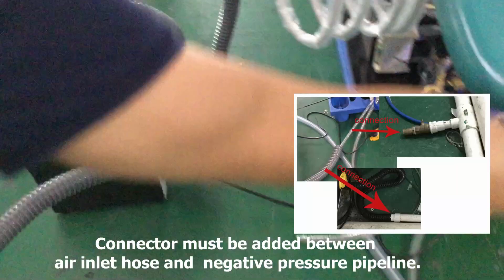How to install dental suction machine for Mr.Right Dental Chair?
This video shows you how to install the dental suction machine for Mr.Right Dental Chair.

Mr.Right Humanized Dental Chair, Deliver Value Only and Help You Save Money.